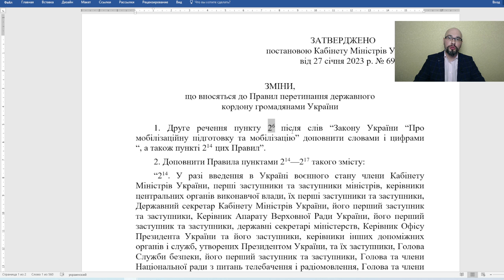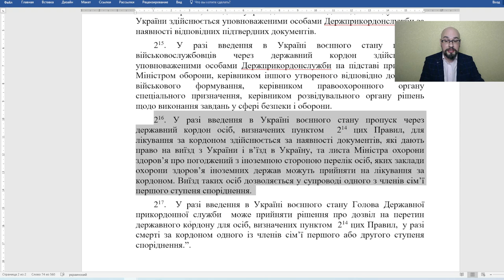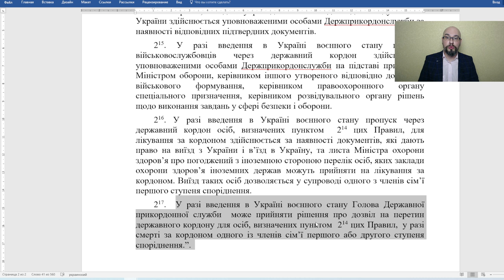Выезд чиновников на лечение за границей разрешен. Для остальных действует запрет на выезд из Украины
В Украине, де-факто, действует запрет на выезд мужчин из Украины во время военного положения и мобилизации. Постанова КМУ 69 разрешает чиновникам выехать на лечение и на похороны. А всем остальным выезд на лечение запрещен (исключение - военнослужащие, но это само собой разумеющееся).
Как выехать мужчине из Украины на лечение? Просто: надо стать чиновником.
Можно выехать на похороны? Да, если ты - чиновник.

Если считаете видео полезным: 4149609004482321